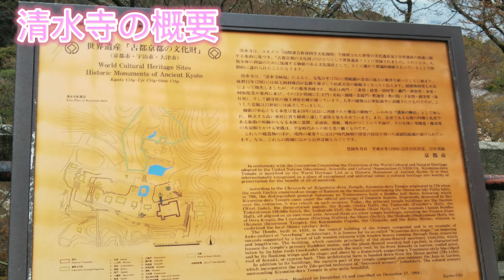【世界遺産】清水寺の概要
ご意見があれば、コメント欄でよろしくお願いします。